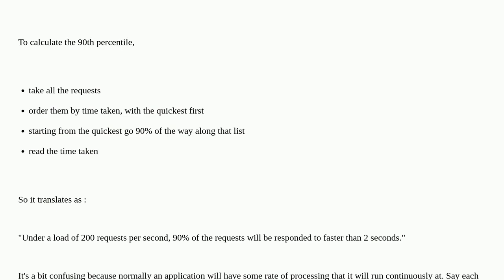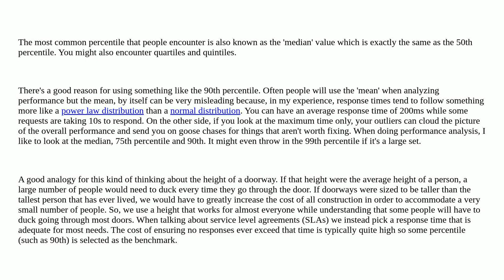Softwareengineering: Explain 90th-percentile response time of 2 seconds when handling 200 concurr...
Explain 90th-percentile response time of 2 seconds when handling 200 concurrent connections per second

A special thanks goes out to the awesome community

  performance design